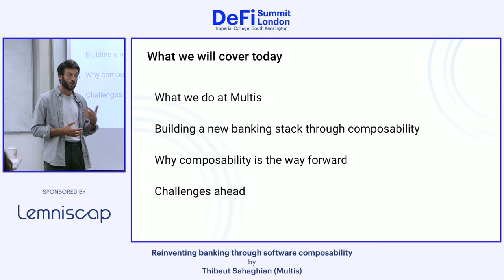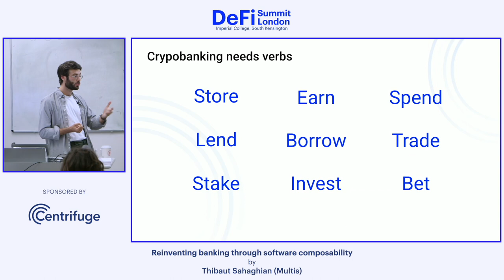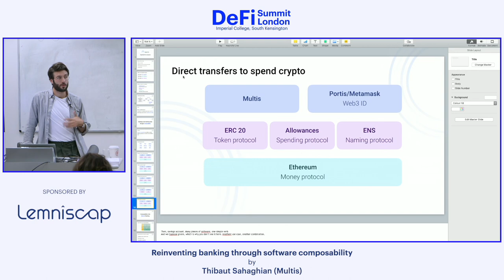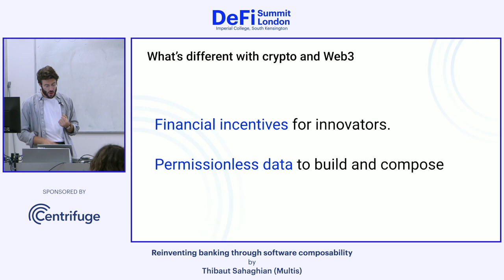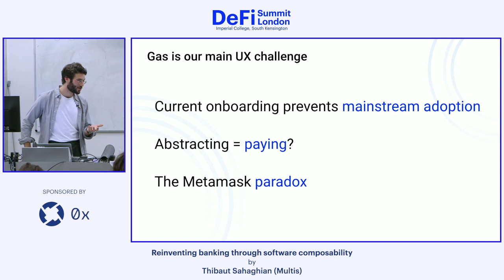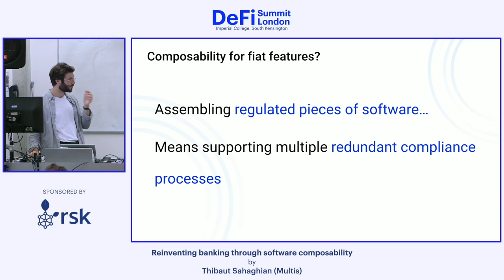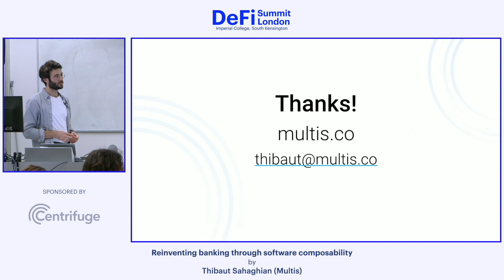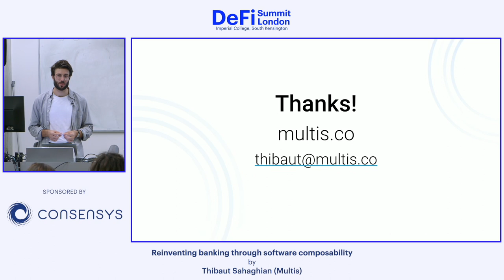Multis - Reinventing banking through software composability